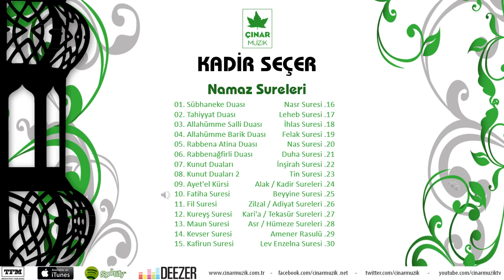Kadir Seçer - Fatiha Suresi